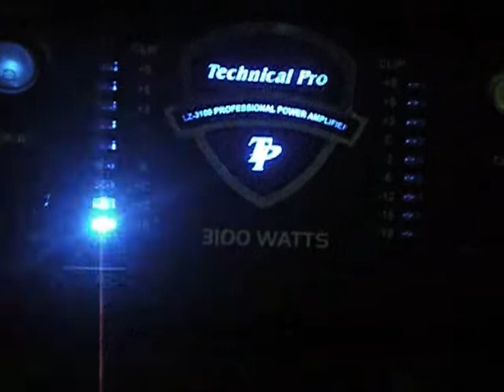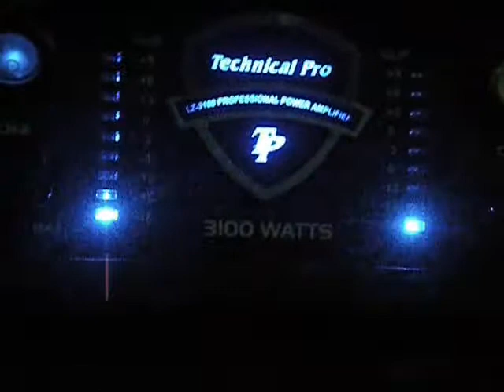THE RAIN'S GONNA COME.wmv